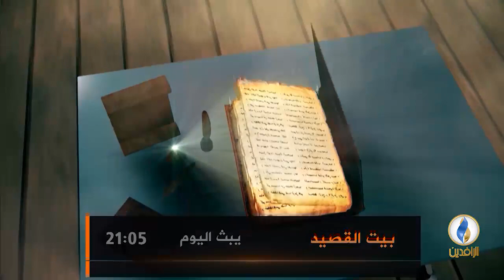برومو | حلقة بيت_القصيد مع القاصّة والروائية السورية ابتسام شاكوش